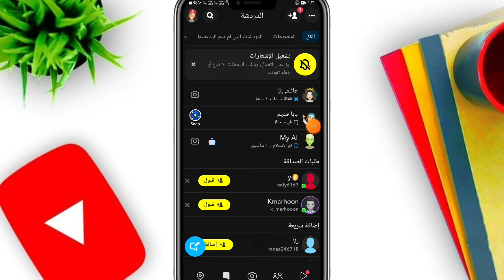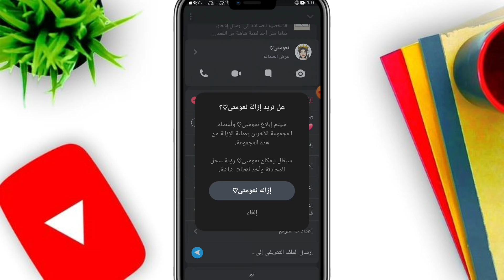كيفية حذف شخص فى قروب او مجموعة على سناب شات Snapchat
كيفية حذف شخص فى قروب او مجموعة على سناب شات
دليل سريع: كيف تتخلص من عضو مزعج في مجموعة سناب شات؟
خطوات بسيطة لإزالة شخص من دردشة جماعية على سناب شات
تعلم كيفية حذف عضو من مجموعة سناب شات بكل سهولة
استعادة سيطرتك على مجموعتك: دليل لإزالة الأعضاء غير المرغوب فيهم على سناب شات
لا مزيد من الإزعاج! كيفية طرد شخص من مجموعة سناب شات
دليل شامل: إدارة أعضاء المجموعة على سناب شات
حل سريع لمشكلة عضو مزعج في مجموعة سناب شات
كيفية الحفاظ على خصوصية مجموعتك على سناب شات بإزالة الأعضاء غير المرغوب فيهم
دليل للمبتدئين: كيفية إزالة شخص من دردشة جماعية على سناب شات
حذف عضو من مجموعة سناب شات: دليل خطوة بخطوة
ـــــــــــــــــــــــــــــــــــــــــــــــــــــــــــــــــــــــــــــــــــــــــــــــ
ـــــــــــــــــــــــــــــــــــــــــــــــــــــــــــــــــــــــــــــــــــــــــــــــ

ـــــــــــــــــــــــــــــــــــــــــــــــــــــــــــــــــــــــــــــــــــــــــــــــ
⚠️⚠️ شاهد فيديوهات مهمه جدا انصحكم بالمشاهدة::

ـــــــــــــــــــــــــــــــــــــــــــــــــــــــــــــــــــــــــــــــــــــــــــــــ
ـــــــــــــــــــــــــــــــــــــــــــــــــــــــــــــــــــــــــــــــــــــــــــــــ
ـــــــــــــــــــــــــــــــــــــــــــــــــــــــــــــــــــــــــــــــــــــــــــــــ
ـــــــــــــــــــــــــــــــــــــــــــــــــــــــــــــــــــــــــــــــــــــــــــــــ
ـــــــــــــــــــــــــــــــــــــــــــــــــــــــــــــــــــــــــــــــــــــــــــــــ
ـــــــــــــــــــــــــــــــــــــــــــــــــــــــــــــــــــــــــــــــــــــــــــــــ
ـــــــــــــــــــــــــــــــــــــــــــــــــــــــــــــــــــــــــــــــــــــــــــــــ
ـــــــــــــــــــــــــــــــــــــــــــــــــــــــــــــــــــــــــــــــــــــــــــــــ
ـــــــــــــــــــــــــــــــــــــــــــــــــــــــــــــــــــــــــــــــــــــــــــــــ
ـــــــــــــــــــــــــــــــــــــــــــــــــــــــــــــــــــــــــــــــــــــــــــــــ
ـــــــــــــــــــــــــــــــــــــــــــــــــــــــــــــــــــــــــــــــــــــــــــــــ
ـــــــــــــــــــــــــــــــــــــــــــــــــــــــــــــــــــــــــــــــــــــــــــــــ
ــــــــــــــــــــــــــــــــــــــــــــــــــــــــــــــــــــــــــــــــــــــــــــــ
ـــــــــــــــــــــــــــــــــــــــــــــــــــــــــــــــــــــــــــــــــــــــــــــــ
ـــــــــــــــــــــــــــــــــــــــــــــــــــــــــــــــــــــــــــــــــــــــــــــــ
⚠️ التطبيقات المستخدمه فى المونتاج 👇

ـــــــــــــــــــــــــــــــــــــــــــــــــــــــــــــــــــ